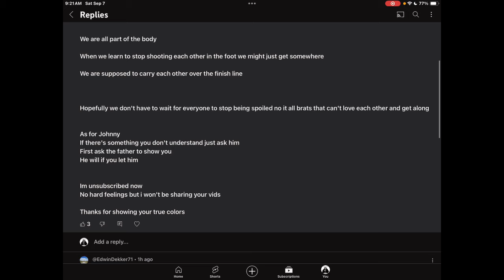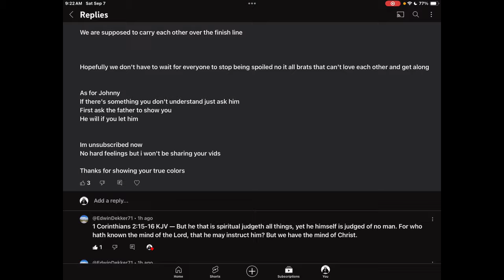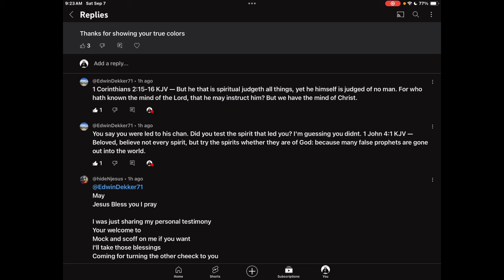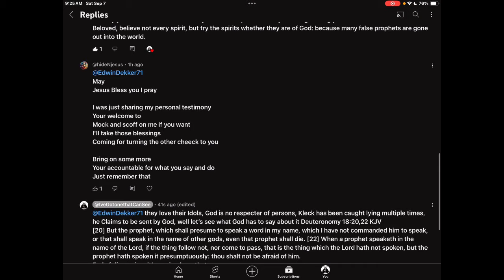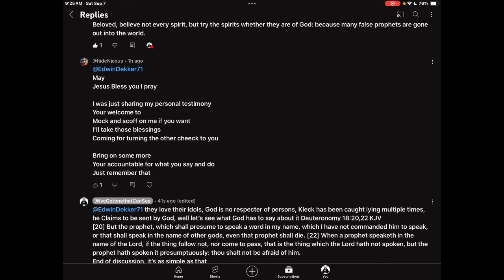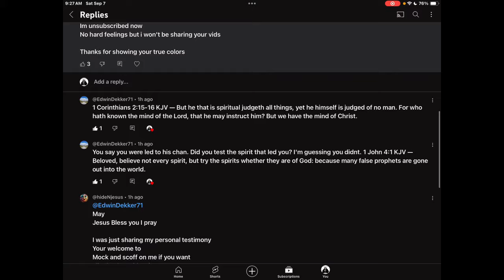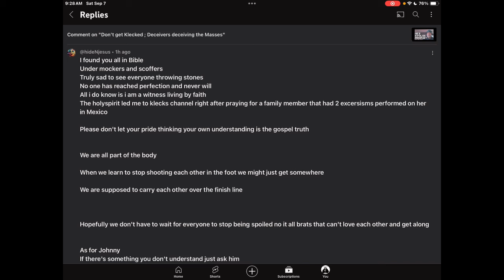I knew my Kleck Video would Ruffle some Feathers; Follow God not Man